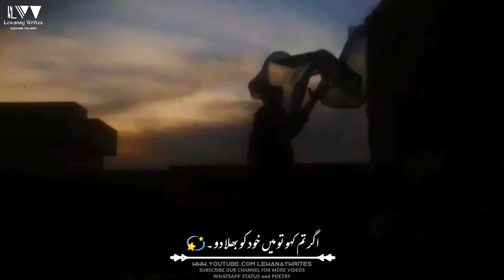Ye Tarke Taluq 🥀| NFAK❤|NFAK Lines ❣ |Deep Lines 💔 | Lewanay Writes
Keep Smiling  😊❤❤
whatsapp status video 2020 new,
whatsapp status video 2020 love,
whatsapp status video 2020 urdu,
whatsapp status video 2020 hindi,
WhatsApp status video 2020 sad